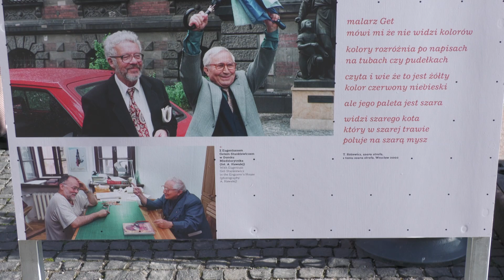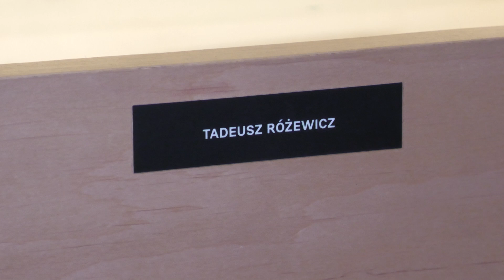Różewicz wciąż we Wrocławiu